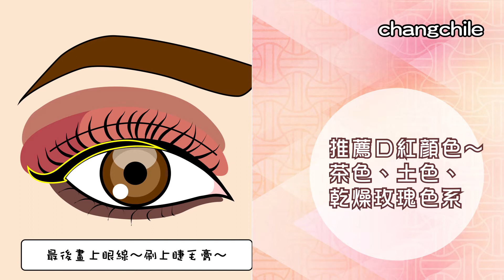catrice 卡翠絲 紅酒特調眼彩盤+特霧印象持色唇膏3支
紅酒特調眼彩盤 NT$209

內含九種眼影色調
除了同時含有珠光及霧面質地
還有打亮色可以搭配

特霧印象持色唇膏 4g NT$199

極綻誘色霧面唇膏 200  3.8g NT$125
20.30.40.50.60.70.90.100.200